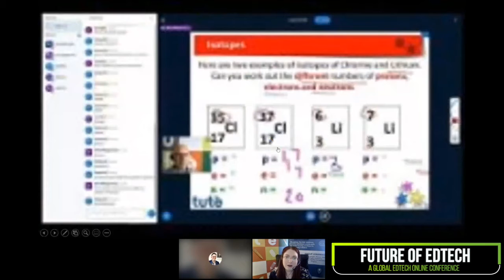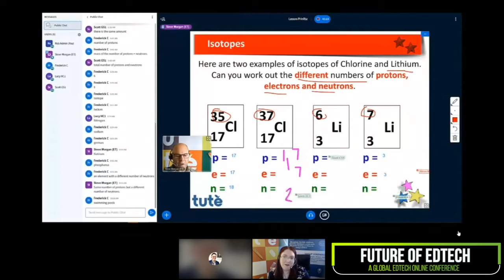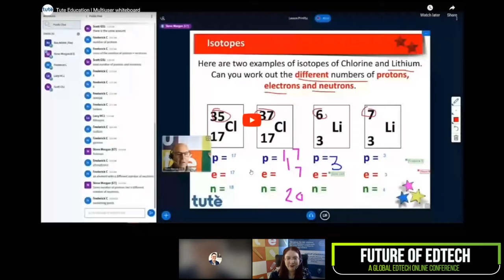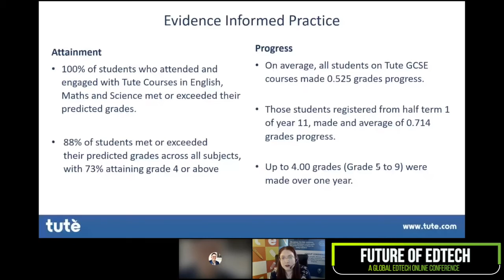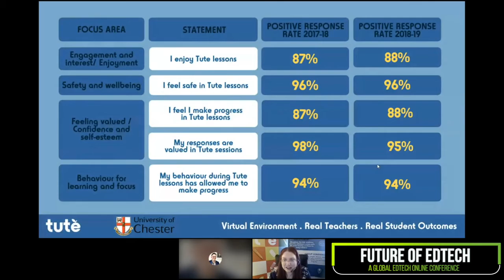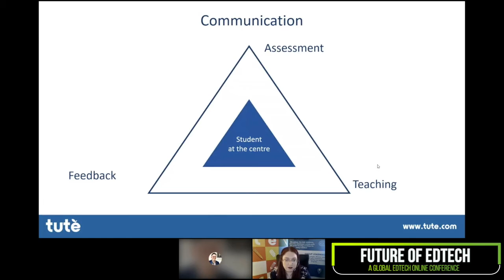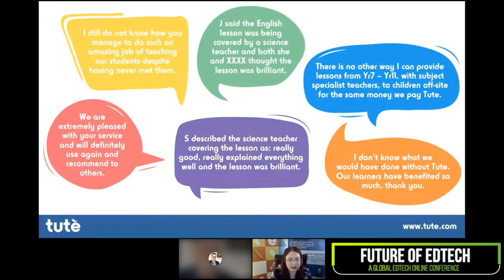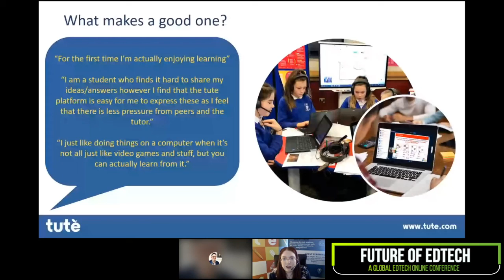Why Online Learning with Dr Sharon Smith